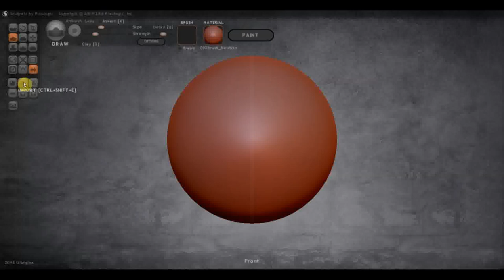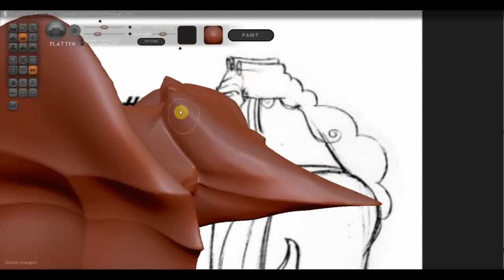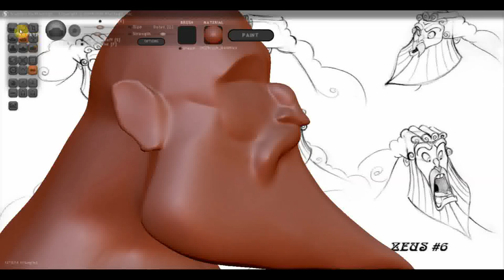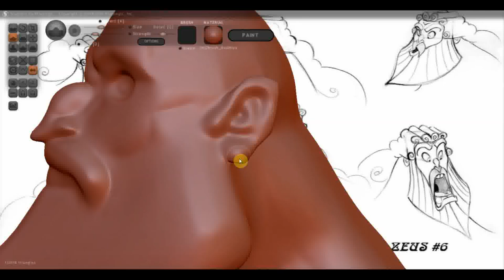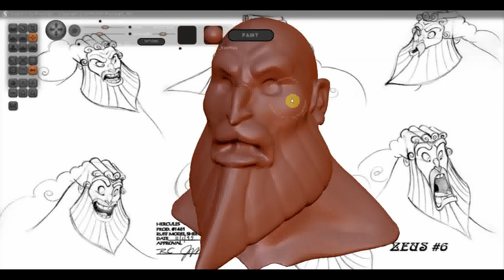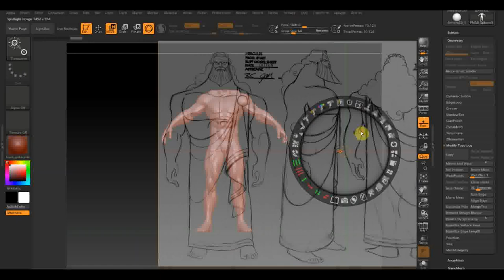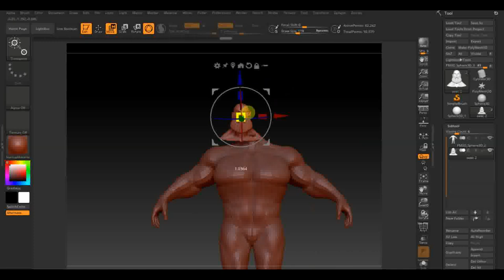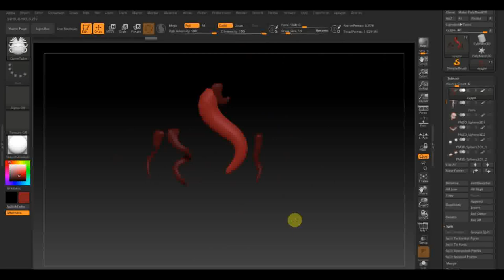Zbrush 2019 Sculptris Alfa 6 Зевс с модельного листа